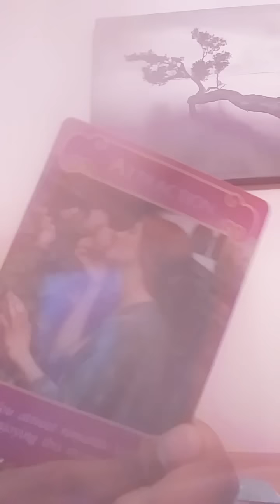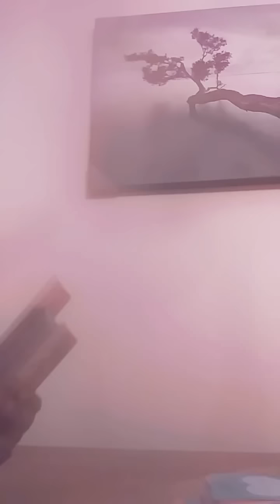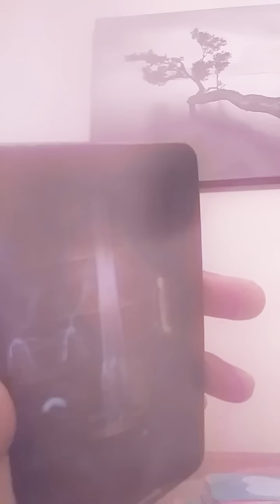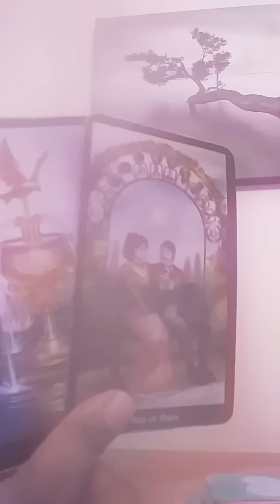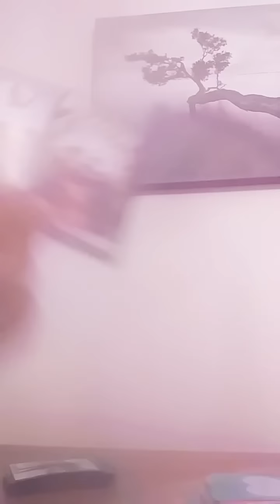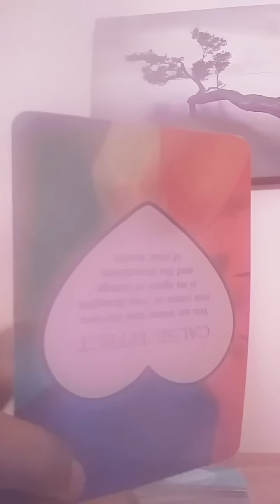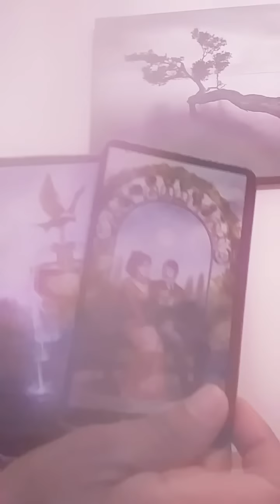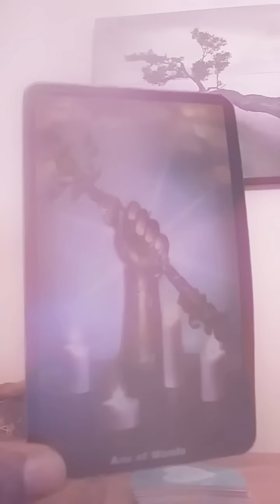Cancer April 19-31 2019 "What goes around comes around. Its called Karma"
New Client Special-$25 full reading